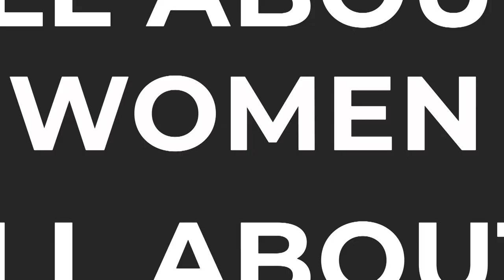DISKA JAGO MASAK! SARAH GIBSON JARANG KELUAR RUMAH PILIH QUALITY TIME DAN NETFLIX & CHILL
Hi bestie! Ini dia rutinitas Sargib aka Sarah Gibson! Mau tau gimana kesehariannya di rumah bersama Diska dan Olaf? Tonton sampai selesai ya!